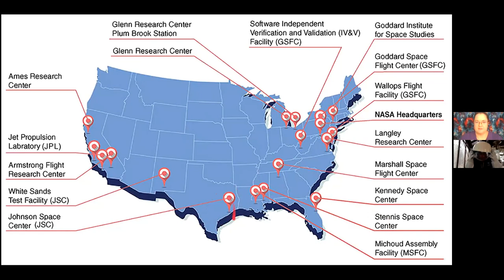Mrs. Binns: NASA Remote Lesson